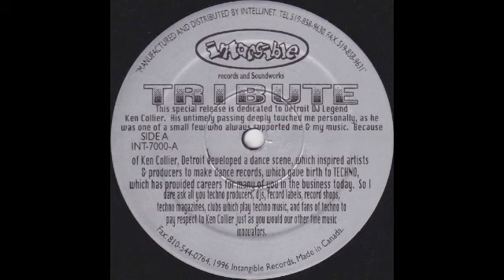Terrence Parker (Somethin Here) 1996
1996 usa